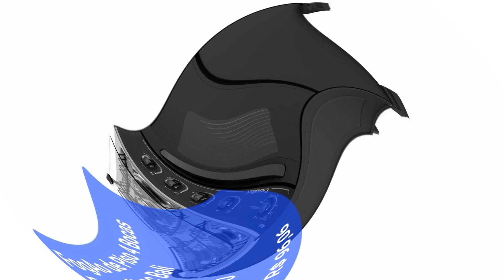MAGAZINE LUIZA OFERTA DO DIA FOGÃO LIMPA ESTOQUE 🔥@ofertasde2025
Procurando por fogao? Confira as ofertas que a Magalu separou para você. Facilidade no pagamento e entrega rápida. Vem ser feliz!

CUPONS
À PARTIR DE                   CUPOM
    R$499,90          👉10FASTSTORE292
    R$999,90          👉20FASTSTORE292
    R$1.499,90       👉30FASTSTORE292
    R$1.999,90       👉40FASTSTORE292
    R$2.499,90        👉50FASTSTORE292
    R$2.999,90        👉 60FASTSTORE292
    R$3.499,90        👉70FASTSTORE292
    R$3.999,90        👉 80FASTSTORE292
    R$4.499,00        👉90FASTSTORE292
    R$4.999,90        👉100FASTSTORE292